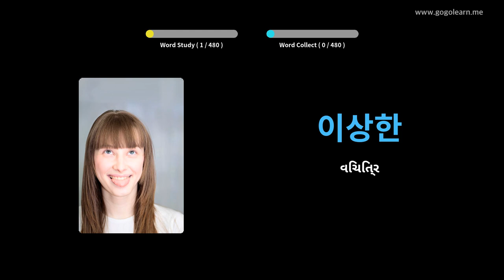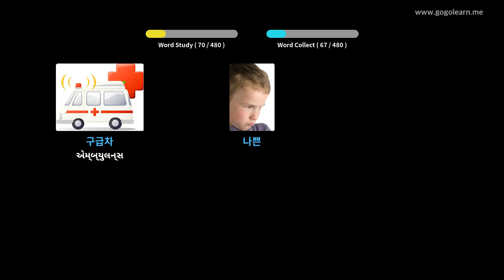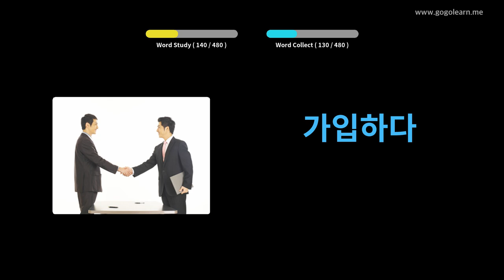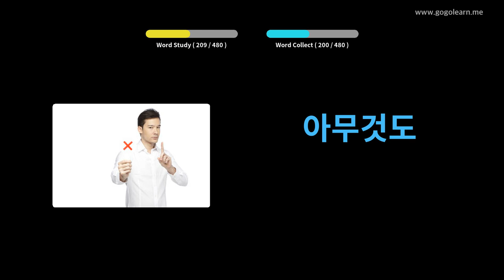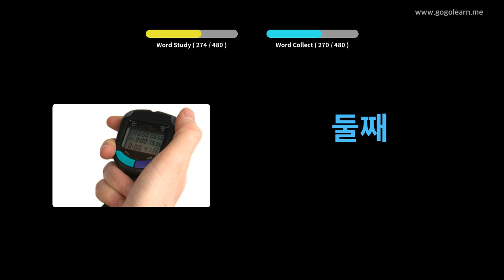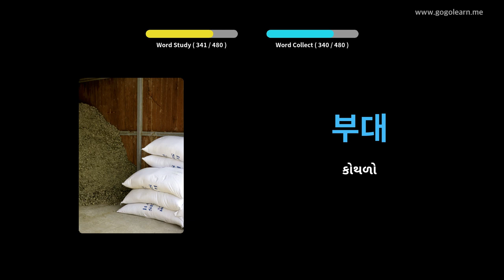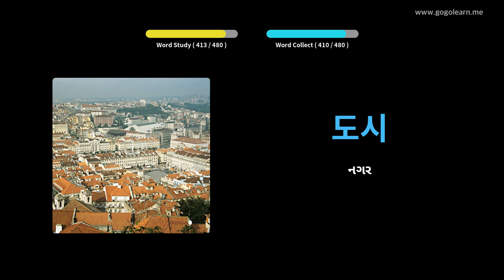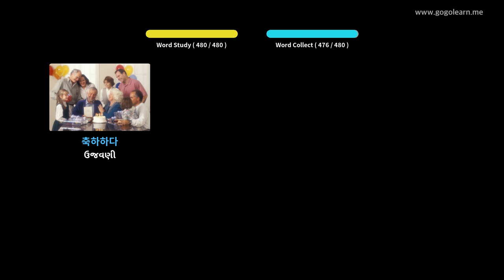કોરિયન શબ્દભંડોળ પ્રાથમિક શાળા | Golearn